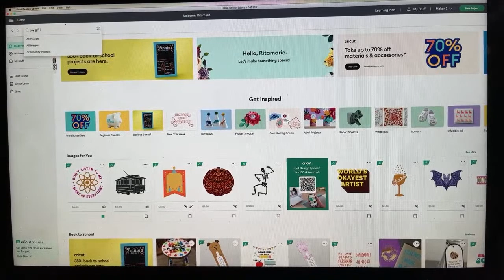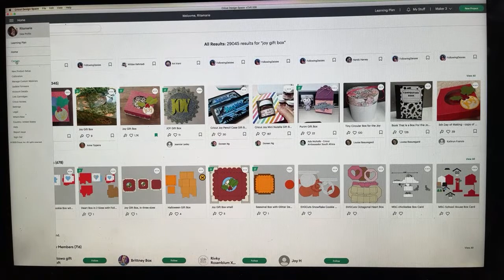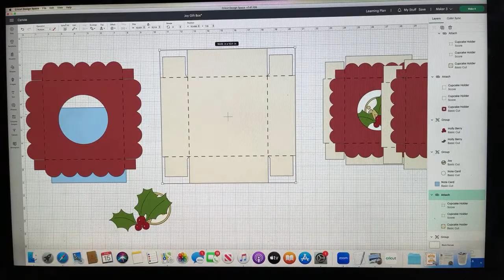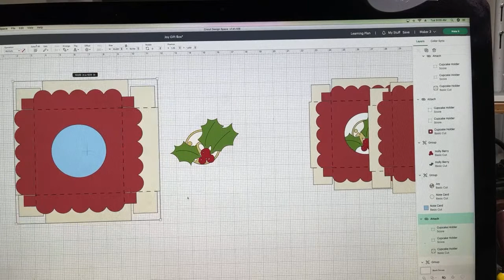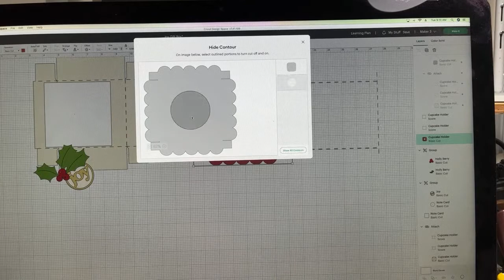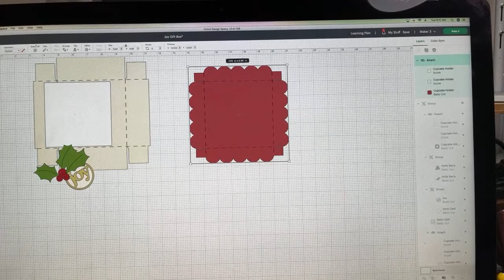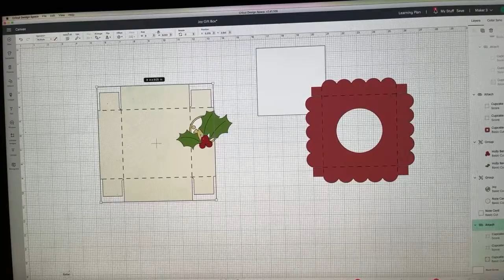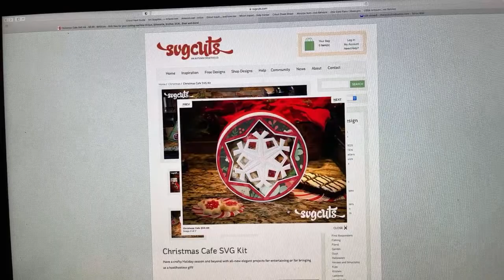Joy & Holly Treat Boxes with Acetate Window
Today’s project can be found under my Cricut Community Profile!!

Welcome to Crafting Adventures with Miss Rita & Friends!

We are “live” on YouTube weekdays at 9am Eastern.  Come learn something new and meet with friends from around the world in a live chat format.  Let’s have some fun with crafting!!

Buying from Cricut?
Be sure to use my link and code to place your order using my link! It supports my efforts: